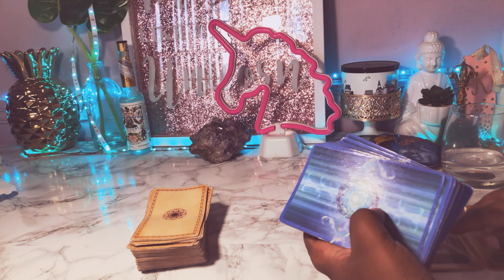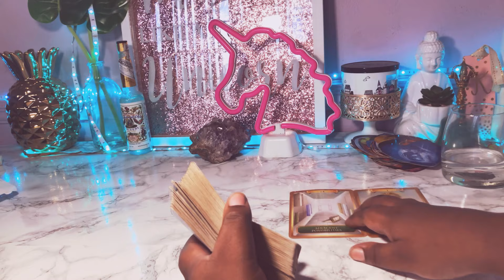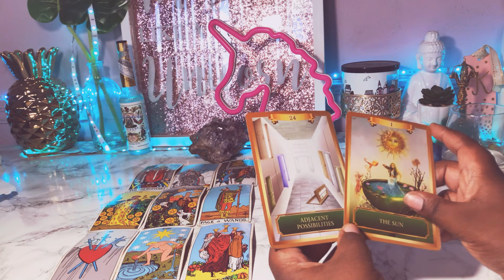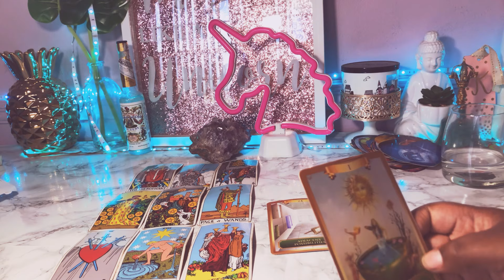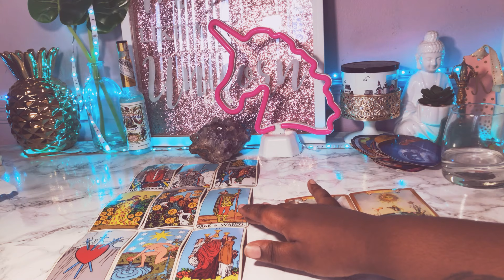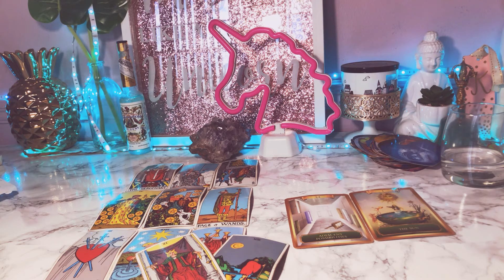Scorpio What You're NOT Expecting To HAPPEN June 1-15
20 off% first reading must sign up for emailing list to receive the code